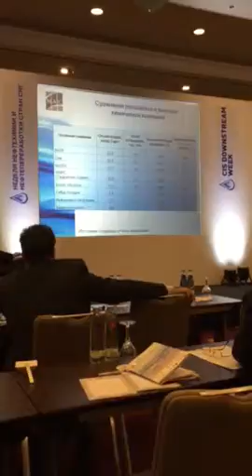Неделя нефтехимии и нефтепереработки России и стран СНГ - 4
18-й Круглый стол «Неделя нефтехимии и нефтепереработки России и стран СНГ» 2-4 декабря 2014, Берлин.